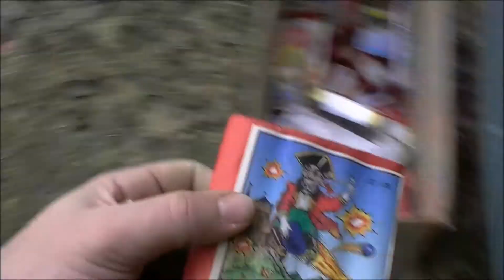FKW Keller Chinaböller-D grün weiß-graue Lunte